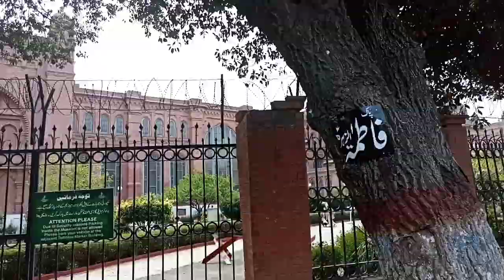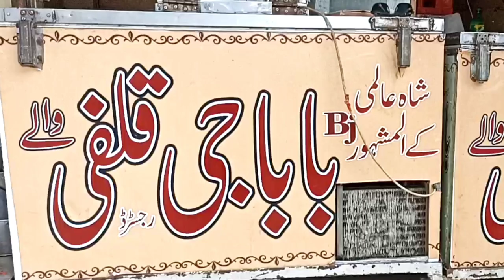One & Only Lahore | لاہور لاہور اے | Lahore Awargi Series teaser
This is an introduction video for my upcoming Lahore Awargi series. in thus series i will share best places and best street foods of Lahore. This series will be trend setter.